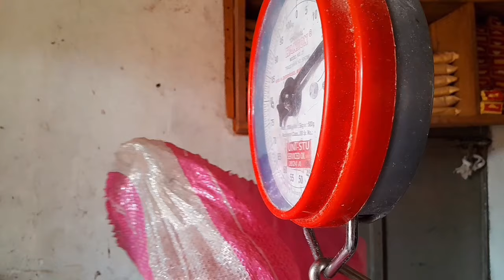Real DAILY Life Of a Foster Mother // Thank you Tonny And Kayla For Your support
@Worldremit,Sendwave,Remitly and International money transfer platforms(western union, Money gram,  Ria transfer)
And below are the details to share funds and how you can share them
Details

Send to:                 Uganda
Pickup method:  Aitel money
Carrier:                   Aitel uganda
ID Name:                Mwanja sadat
Street:                     Republic Street

ALL YOU HAVE TO DO IS:
[1] Instal the world remit,Sendwave or remitly App from play store or Appstore
[2] Sign up with the App
[3] Select uganda as the country you are sending to
[4] Select Aitel money option
And as soon as you accept and send ,we shall directly receive them on Aitel money account

Remember to send the tracking number when using western union
you can also track the transaction of your funds using